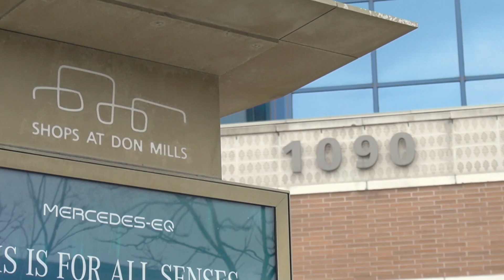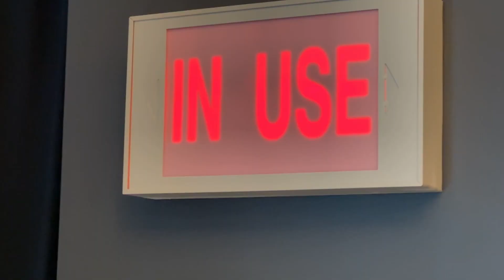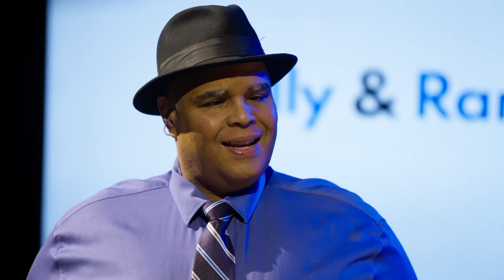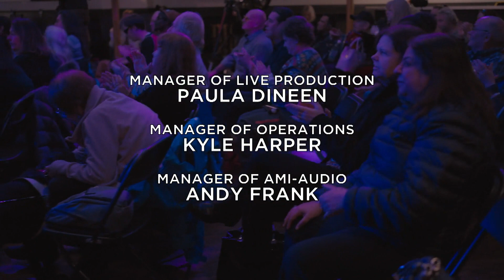The Kelly & Ramya Primetime Special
Filmed before a live audience at The Great Hall in Toronto, The Kelly & Ramya Primetime Special celebrates AMI’s landmark daily program with special guests, live music from The Lucas Haneman Express, a stand-up performance from Dan Barra-Berger and, of course, hosts Kelly MacDonald and Ramya Amuthan.